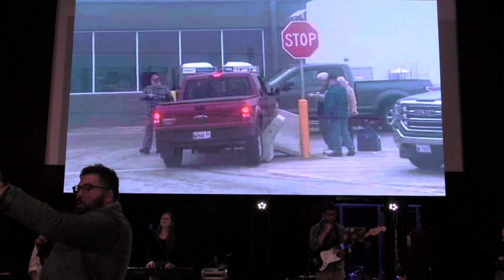NPBC Chapel | Rev. Travis Nichelson | March 1st | Spring 2023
Speaker - Rev. Travis Nichelson

Worship: NP Worship
Worship Set:
00:00 - "Sound of Heaven" words and music by Mariah Panza, Chris Cherry, Tyler Oates, Adriel Ferguson

05:54 - Welcome

07:25 - "Fresh Wind" words and music by Ben Fielding, Brooke Ligertwood, David Ware, Matt Crocker

14:23 - "Worthy" words and music by Chris Brown, Mack Brock, Steven Furtick

21:43 - Transitional Prayer
28:50 - Scripture Reading
29:42 - Announcements
32:29 - Introduction of Speaker
35:12 - Rev. Travis Nichelson